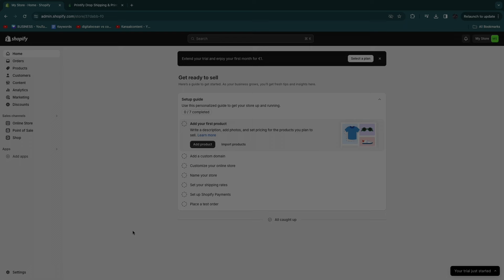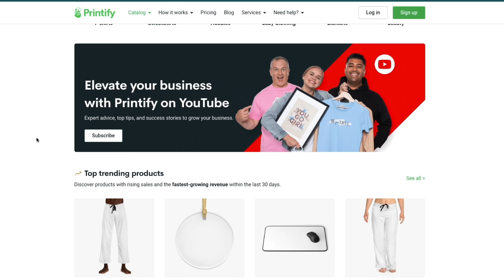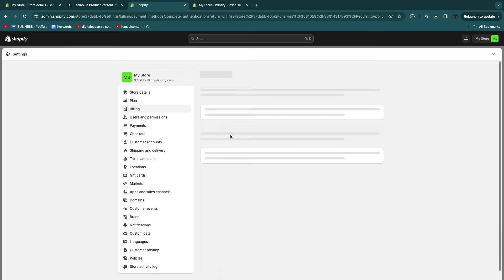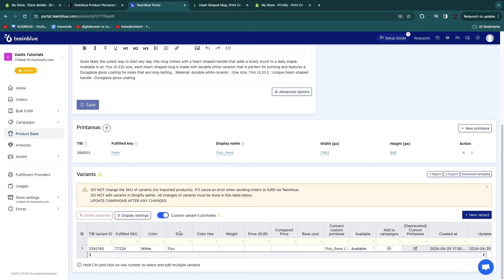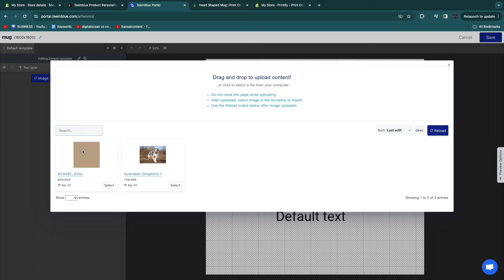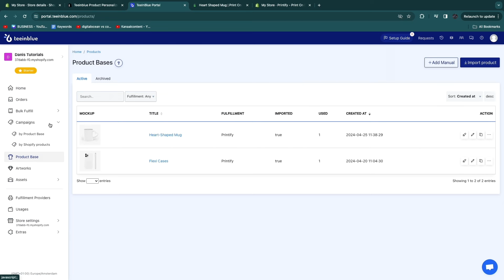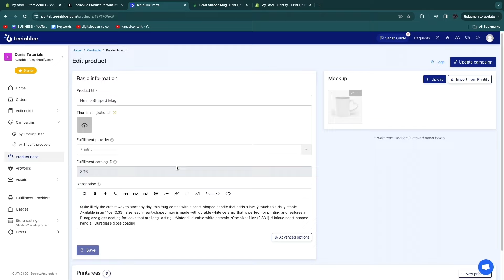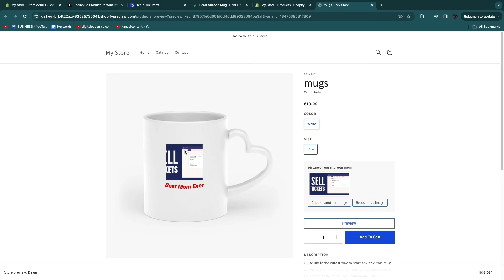How to Sell Personalized Items on Shopify (2024)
In this video I'll show you how to sell personalized items on Shopify.

So if you want to start selling personalized items on Shopify such as mugs, socks, tshirts or a bunch of different types of products, the tools I'll share with you in this video will allow you to do this.